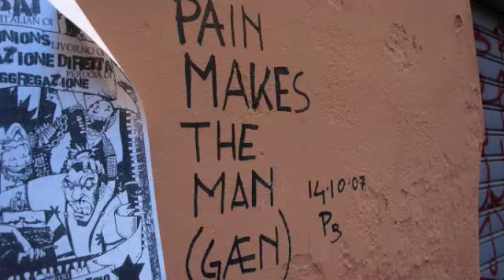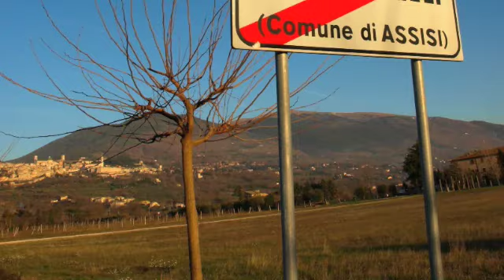Gym, challenges and assisi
Andrew talks about the gym, going to assisi, and mood lighting

Intro: Little Bird- Koji on the Roof

Assisi pictures: Hallelujah- Paramore